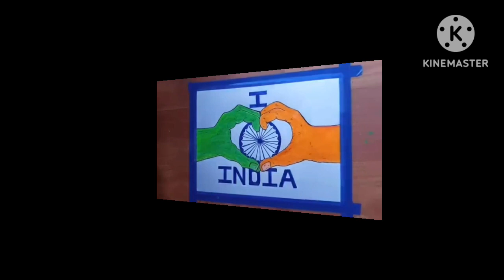পতাকার পাঁচ রঙ poem recited by Pritha Biswas